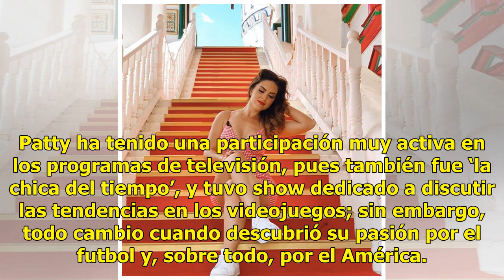Patty López: la protagonista del nuevo 'pack' que encendió las redes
23 junio, 2018 Cone Pacheco Aumentar tamaño de texto Hace unos días Zague estaba en la boca de todos, pues se filtró un video del exjugador presumiendo sus atributos mientras cortejaba al destinatario del clip. Aunque la fiebre Zague duró varios días, ahora los internautas se volvieron locos con el ...